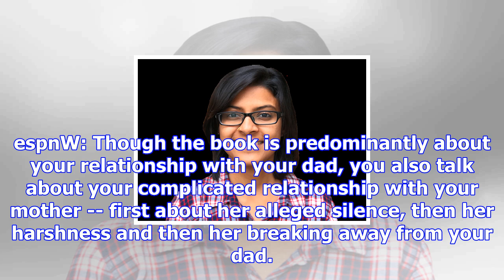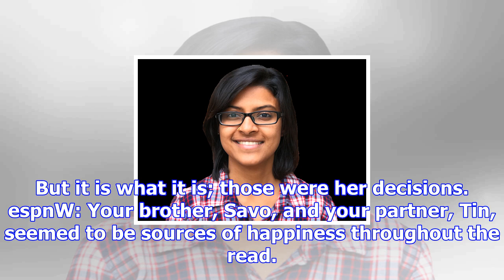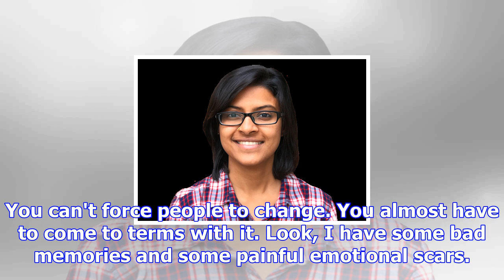Retired tennis star jelena dokic on 'unbreakable' and her road to recovery after her father's alleg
Retired tennis star jelena dokic on 'unbreakable' and her road to recovery after her father's alleged abuse